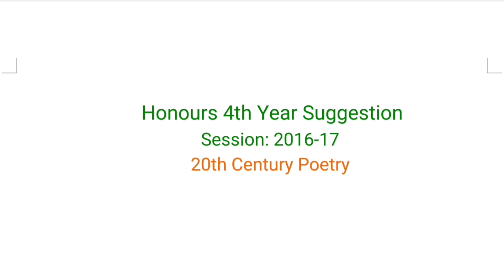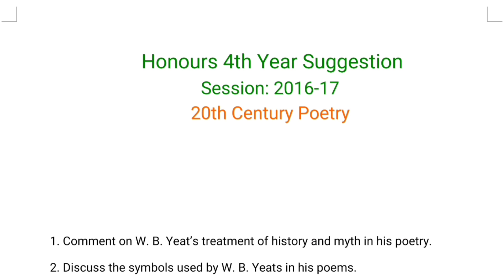20th Century Poetry Suggestion 2021. Honours 4th Year Suggestion 2021. National University.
This video is published for the students of Honours 4th year of English department under National University. Here we provide the suggestion of 20th Century Poetry of Honours 4th Year.